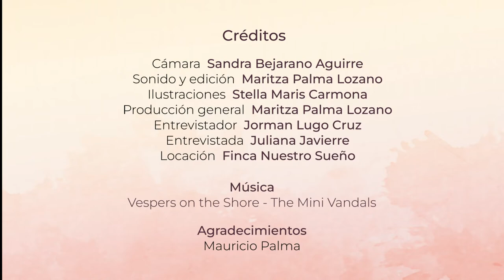ROSTROS OCULTOS: entrevista con Juliana Javierre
La enfermedad que libera, porque no pretende ser sanada y en cambio es disruptiva con el sistema normalizado, es un elemento clave de la obra de Juliana Javierre. De ahí parten los caminos hacia heridas propias y ajenas, hacia memorias evocadas, robadas o reconstruidas y fundamentalmente hacia su apuesta de narrarse y narrar otras maneras de ser. Siete veces Lucía fue la primera novela con la que, como dice ella, metió el dedo en sus llagas para juguetear con la tragedia y la oscuridad.